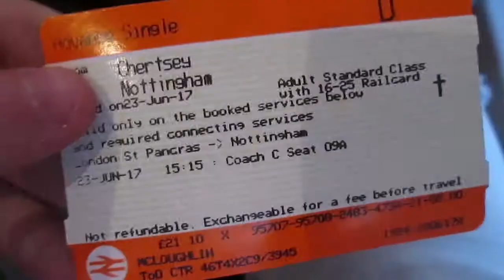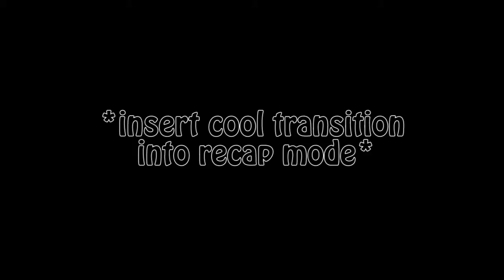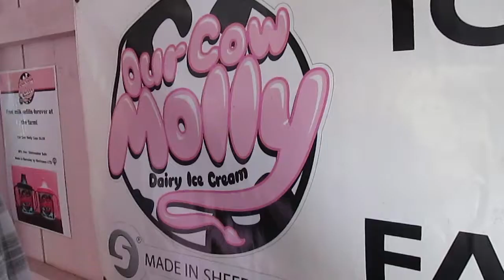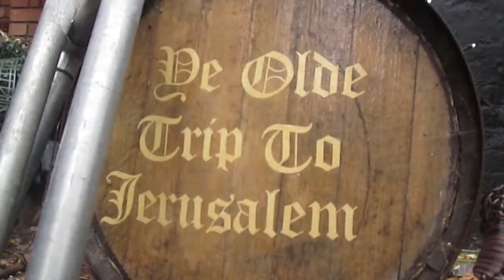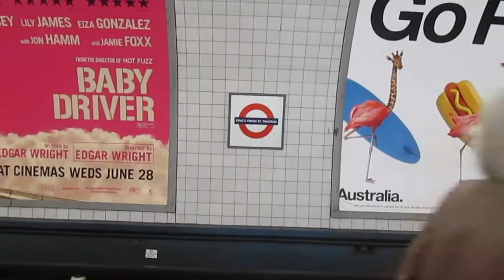An Adventure In Nottingham!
So I went up to Nottingham for the weekend to visit my sister and her boyfriend, and this is what I got up to!!